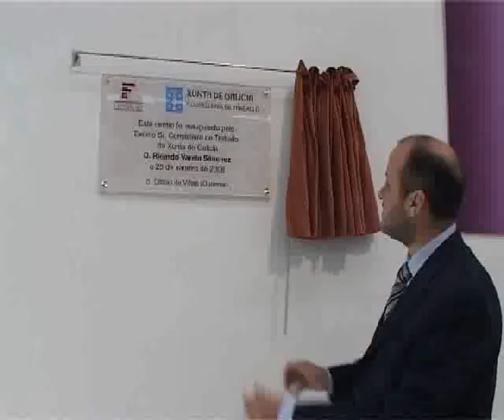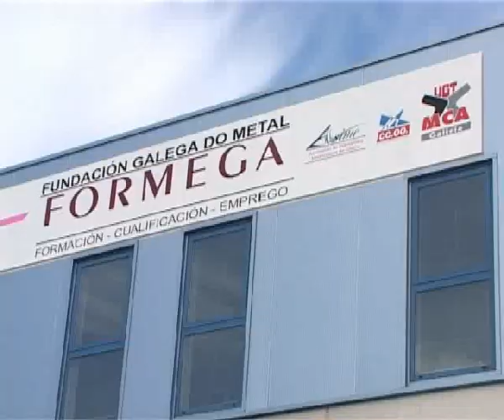INAUGURACIONCENTRO FORMEGA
telemiño